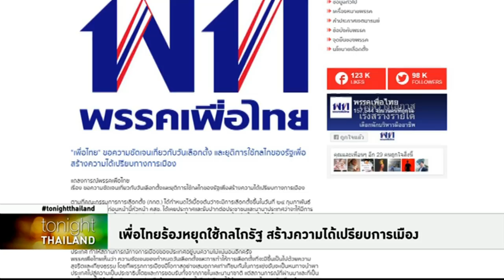Tonight Thailand - เพื่อไทยร้องหยุดใช้กลไกรัฐ สร้างความได้เปรียบการเมือง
พรรคเพื่อไทยออกแถลงการณ์ ขอความชัดเจนวันเลือกตั้ง   พร้อมเรียกร้องยุติการให้เจ้าหน้าที่รัฐขวางเวทีหาเสียง และติดตามแกนนำพรรค สร้างความได้เปรียบทางการเมือง